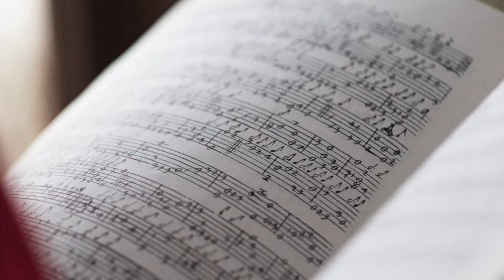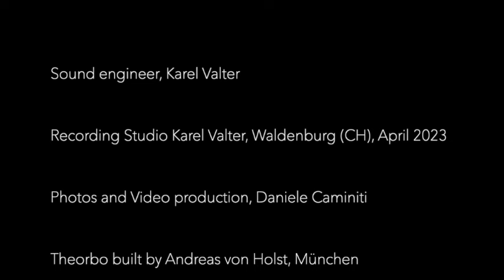Passacaglia in la minore - Giovanni Girolamo Kapsberger / Maria Ferré, theorbo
Passacaglia in la minore - Giovanni Girolamo Kapsberger (ca.1580 - 1651) (Libro quarto d’Intavolatura di Chitarrone, Roma 1640)

Maria Ferré, theorbo

Sound engineer, Karel Valter
Recording Studio Karel Valter, Waldenburg (CH), April 2023
Photos and Video production, Daniele Caminiti